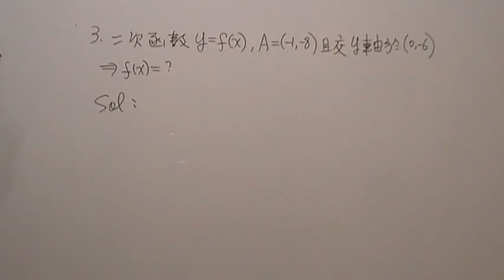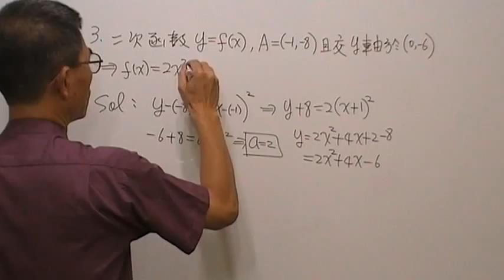高一數學第552題